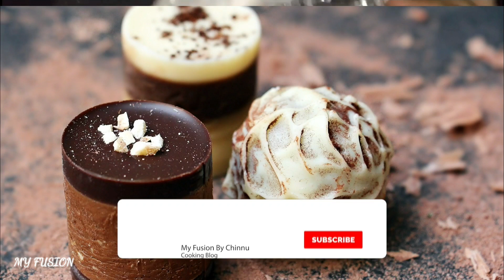fossil dune clicks... malabar dessert & special dum item....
chill out cafe